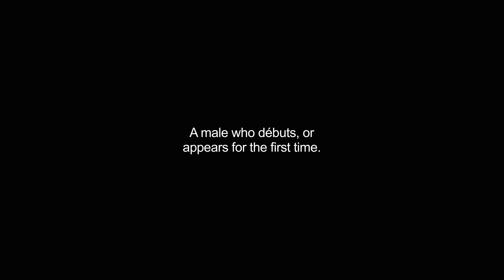debutants video Dictionary meaning and pronunciation